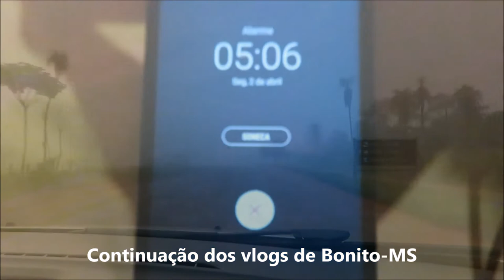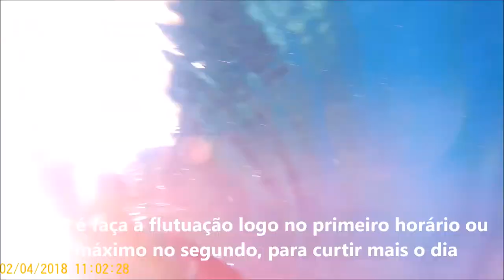Dicas de Viagem - Bonito/MS - Flutuação Rio da Prata. Parte 1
SIGA NAS REDES SOCIAS=
Instagram= rota livre pelo mundo